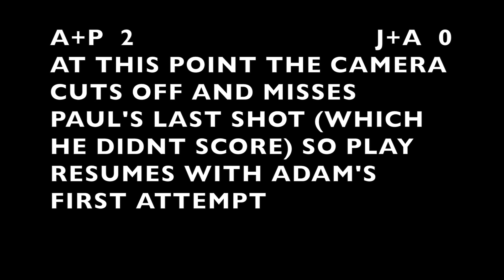BROTHERS vs BROTHERS - 1v1 - (Episode Four) Football Challenge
FOURTH Brothers vs Brothers episode!!